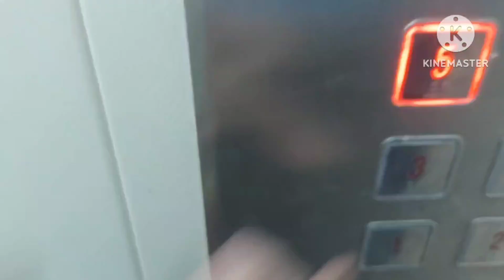2 साल का बच्चा कितना तेज झूले पर चढ़ता है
Vaidik performing stunt in park- its  Surprising,  how fast he is climbing over jhula.